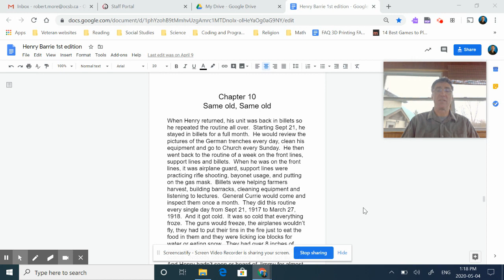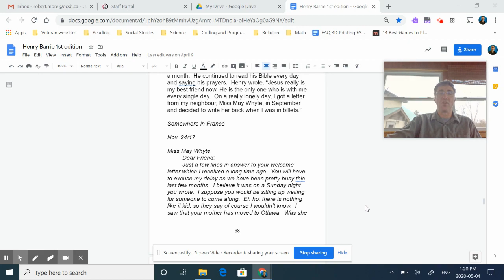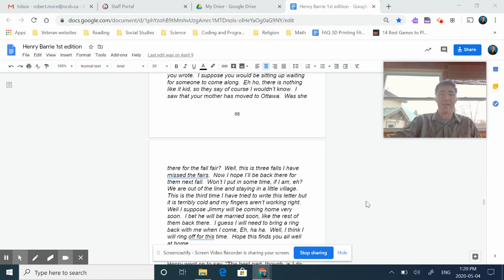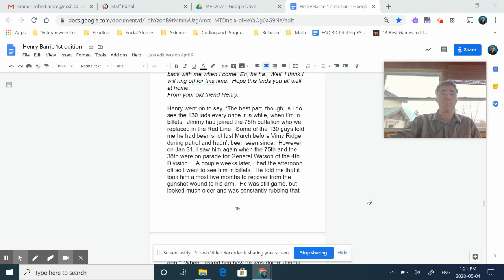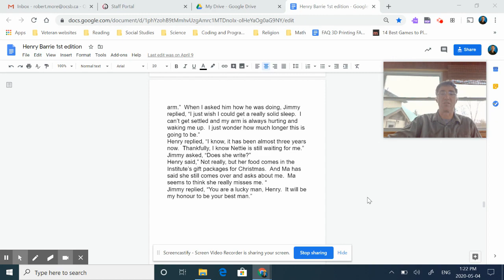Henry Barrie Chap 10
In Chapter 10 of Henry Barrie, Henry describes what life was like during WWI and sees Jimmy again.